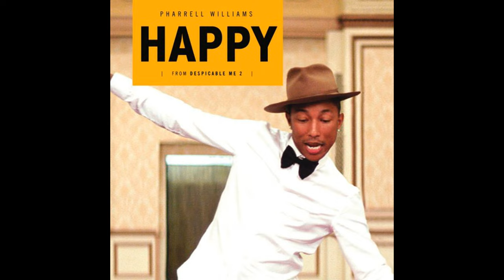Happy (Pharrell Williams) | Mixed brass trio | Tri-M Spring Showcase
Performed by Tri-M members Mark Ariagno, Nivi Pisharody, and Ethan Lin. Mark plays the trumpet, Nivi plays the french horn, Ethan plays the trombone, and all three are alumni from Marion Jordan Elementary.